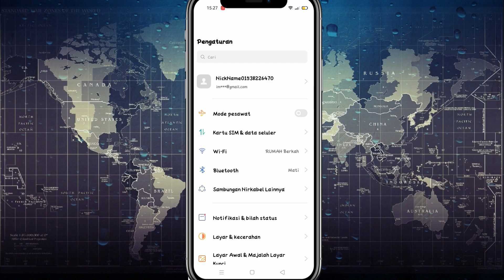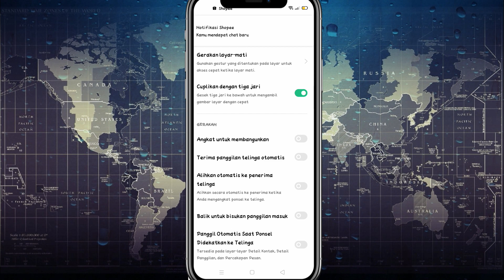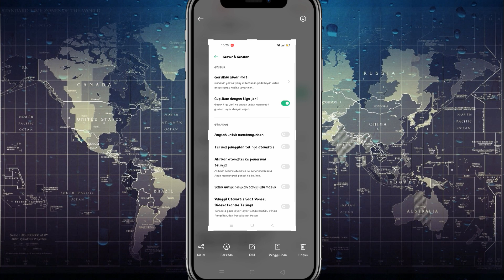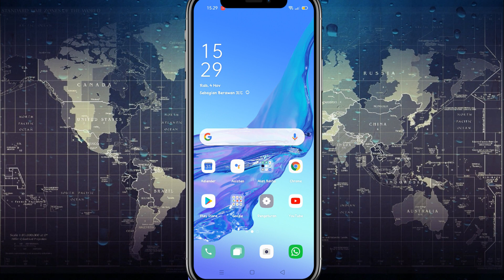Mudah Banget ! Cara Screenshot Layar HP Oppo A53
Berikut Vidio Mengenai 2 Cara Screenshot Layar HP Oppo A53 dengan Mudah dan Cepat , Namun Tutorial Screenshot ini sebetulnya juga bisa dipakai di semua tipe oppo jadi temen-temen bisa mencobanya.